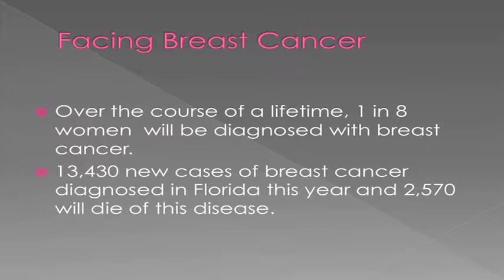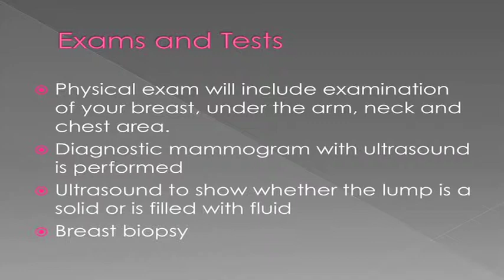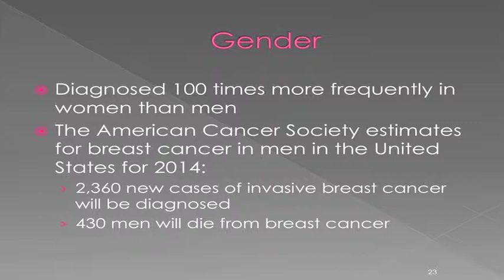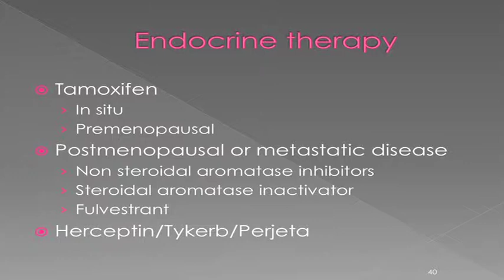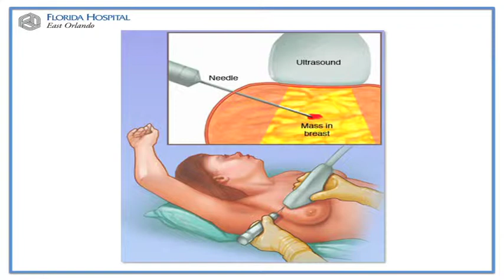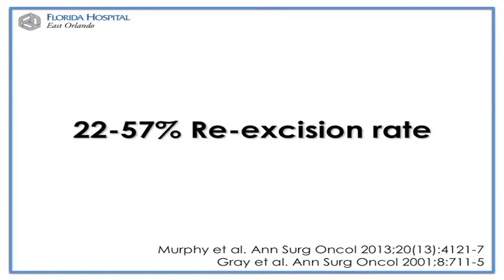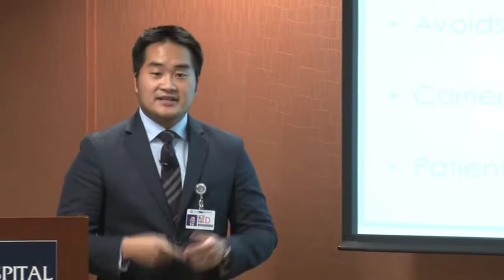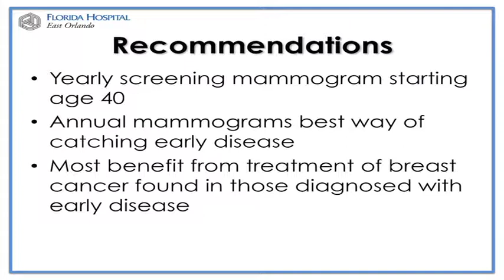Best in Care Breast Cancer Treatment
Best in Care Lecture Series: Breast Cancer Treatment